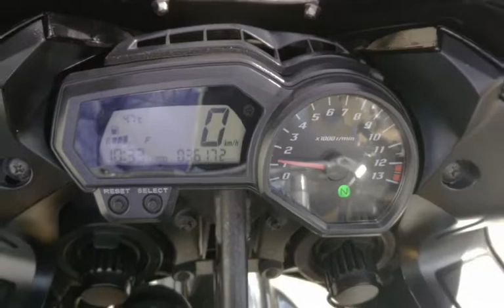FZ1フェザー 逆輸入モデル 2005年 中古車 バイクショップ名:モトファクトリーHOPPER